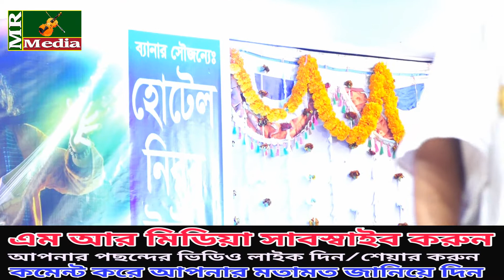মা যদি পাগলও হয় মাকে জ্ঞান দিতে নিষেধ করলেন শফি মন্ডল। সাথে একটি চমৎকার গান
THIS IS MR MEDIA HD CHANNEL
এম আর মিডিয়া একটি বাউলিয়া মিডিয়া, অন লাইন চ্যানেল। এই চ্যানেল টি বাংলাদেশের সাংস্কৃতিক মান কে এগিয়ে নিতে সর্বদা সচেষ্ট । প্রিয় দর্শক আপনাদের সহযোগিতা পেলে এই কাজ টি করা আমাদের জন্য আরো অনেক বেশী সহজ হয়ে যাবে । ভালো লাগা ভিডিও গুলো অবশ্যই শেয়ার করবেন,লাইক ও কমেন্ট করতে ভুলবেন না। অনলাইন চ্যানেল এম আর মিডিয়া পরিচালক রাসেল আহমেদ ঠিকানাঃ- সখিপুর, টাংগাইল। মোবাইল : 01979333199